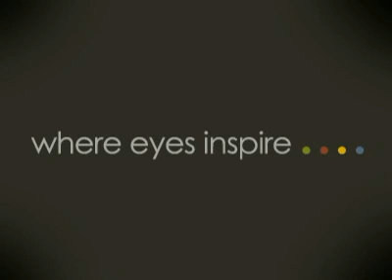Sufian Ahmed Photography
Headshots, modelling, and fashion photography.